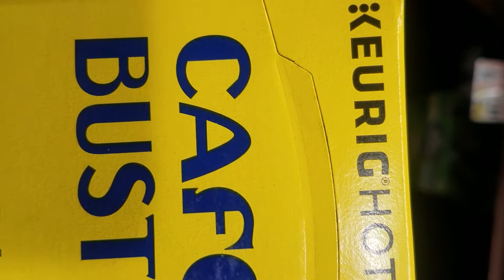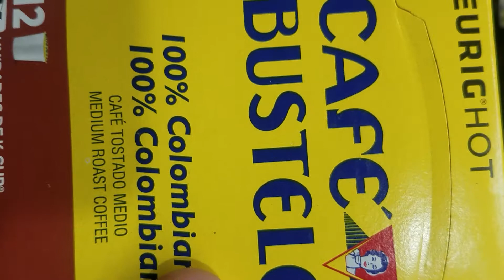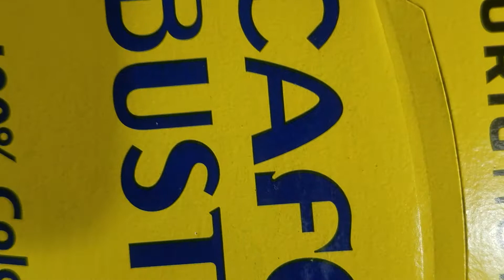Chemistry the Periodic Table of Elements. (Chemical symbols).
Chemical symbols are all around us.
Even at the supermarket.
Watch this video.
You can learn do the same thing too.